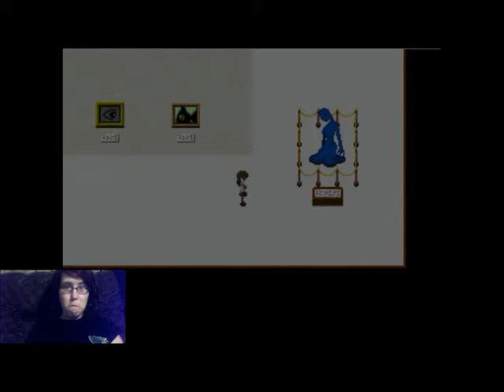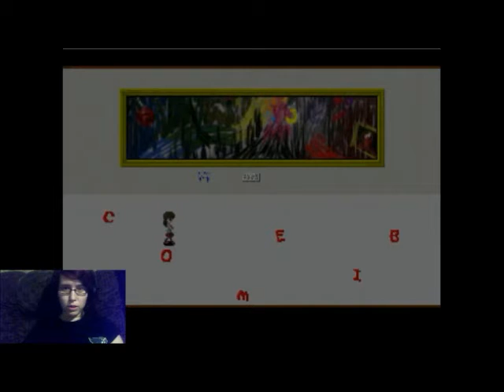Ib | Part 2 | SHIT GOT REAL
Let me know if you'd rather me take the face cam of in comments!